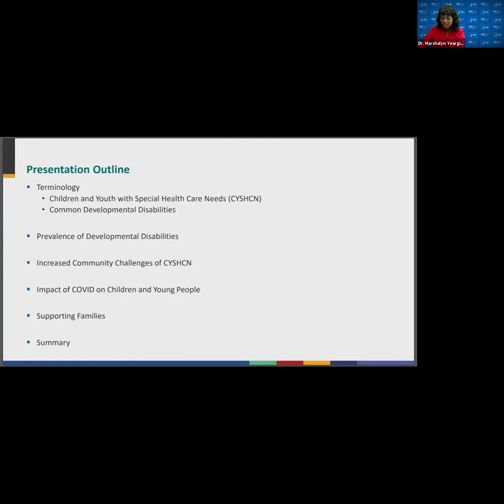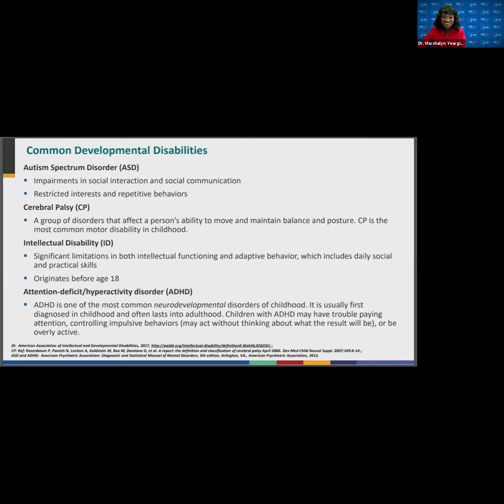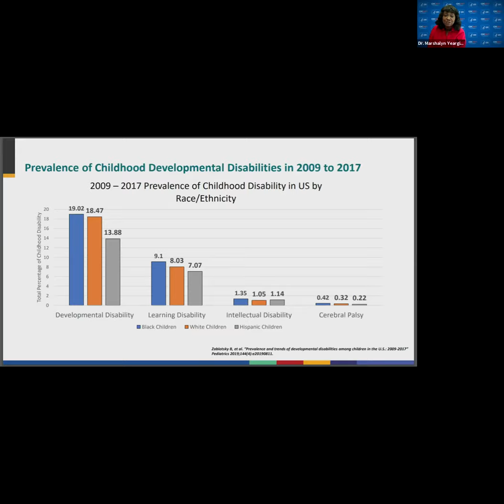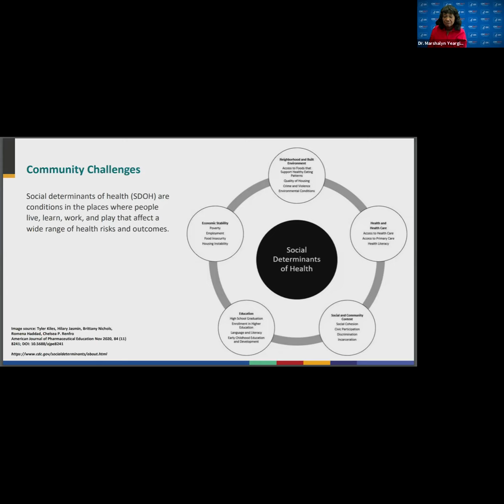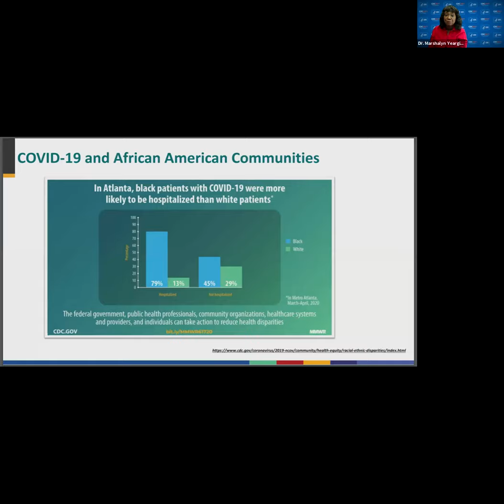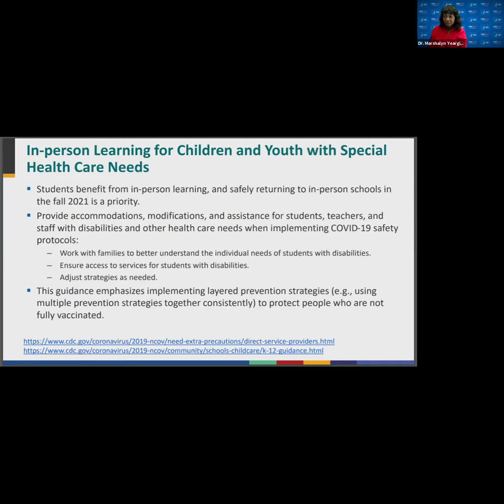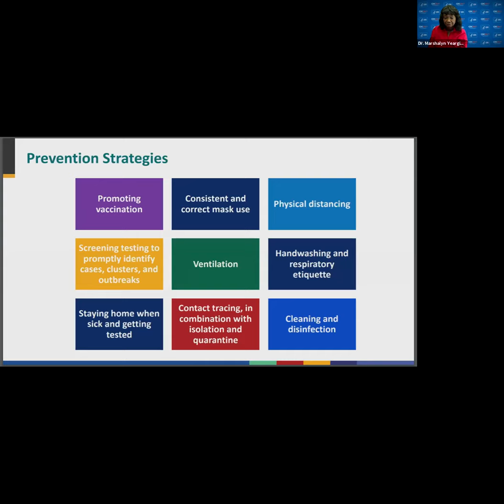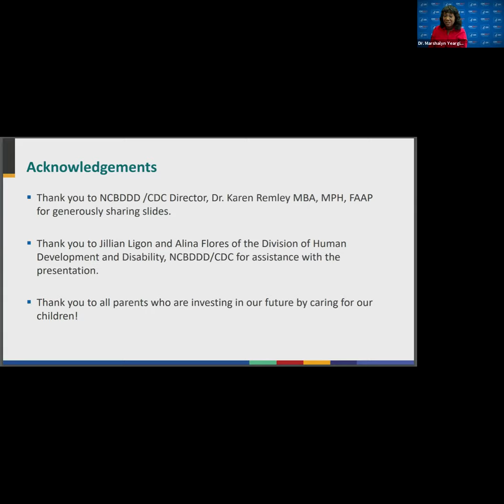Transformative or Trouble: Understanding the Impact of Virtual Learning due to COVID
Did you know that the prevalence of children with developmental disabilities has increased in the last 20 years? In this session, Dr. Yeargin-Allsopp discusses the challenges that children with developmental disabilities face due to changes in their routine, such as the emergence of virtual learning due to the pandemic. Watch to learn more about the resources available to help children cope with the effects of the pandemic on their lives.

Black Health Matters Kappa Health Summit | July 13, 2021

Speaker:
Marshalyn Yeargin-Allsopp, MD